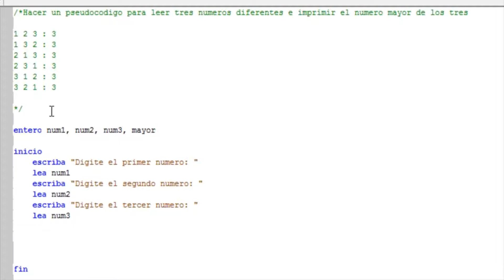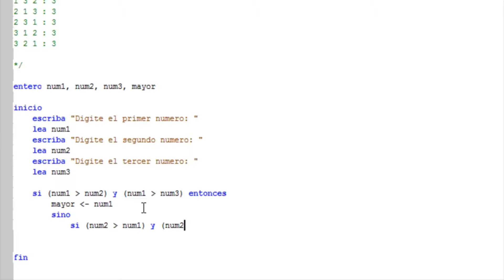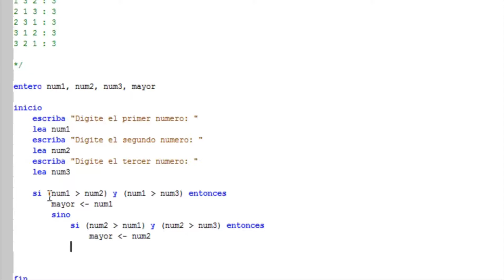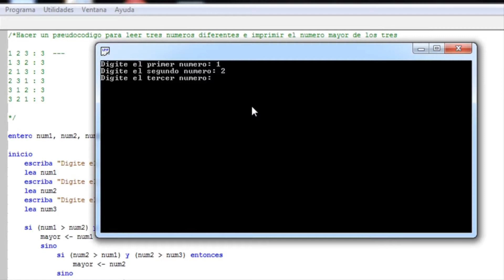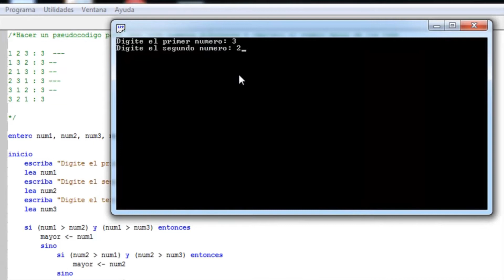16. Pseudocódigos (Nivel 2) || Calcular el mayor de 3 números